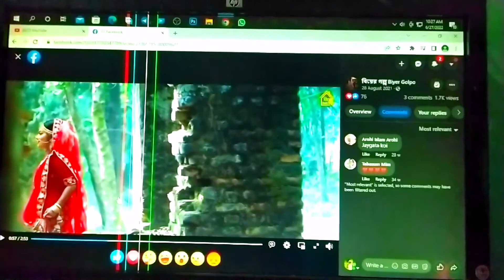Behind The Scene Of Wedding programme || Part 01 || Vlog With Sheikh